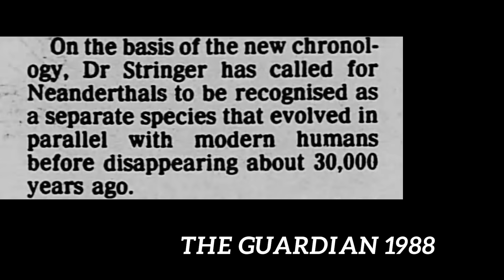Neanderthal Fossil Found Where None Should Have Been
Of the various problems relating to extinct forms of man, none is of greater interest than that which concerns Homo neanderthalensis. This peculiar and extinct species of man appeared in Europe about the commencement of the Mousterian cultural period, and all traces of him vanish towards the close of that period. Where he came from and where he finally disappeared we do not know, hence every additional fact we can collect about him is of value..